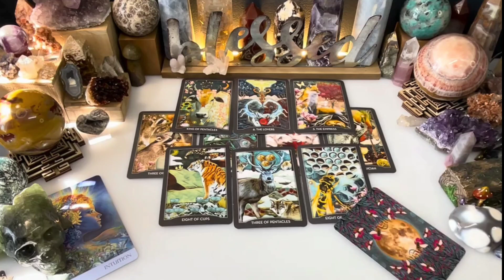LEO🔥They're STUCK On You! ....But You Have A Huge Opportunity Coming That Could Change Everything!